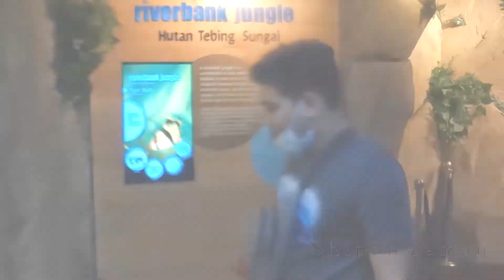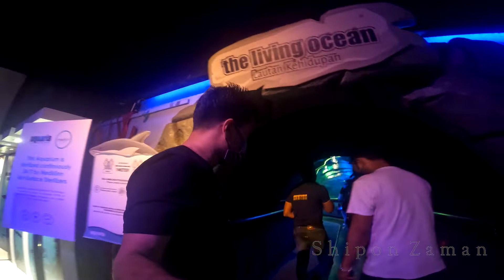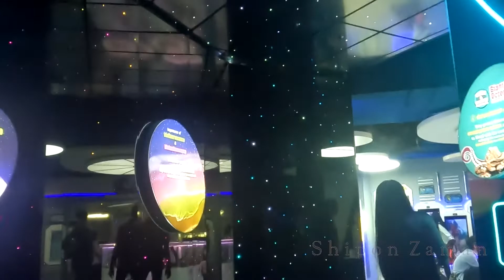Aquaria KLCC 4K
Aquaria KLCC

Featuring 60,000 square feet (5,600 m2) in two levels with a 90-metre (300 ft) underwater tunnel, Aquaria KLCC houses over 250 different species and over 5,000 land and aquatic animals from Malaysia and around the world. Interactive information kiosks on fish and turtle conservation. It includes a themed retail area of about 5,000 square feet (460 m2). Aquaria KLCC is based on the journey of water from the land to the sea. The journey starts in the misty highlands, down through rivers, through the rainforest and mangroves to the coral reefs into the deep blue sea. There is a large food-court just outside the aquarium with many choices of food.[1]

The Aquaria is located in the lower levels of the Kuala Lumpur Convention Centre.

some Important information for all .
opening time 10am
counter closing time 6pm.
8pm will close to visit the Aquaria for all.
Ticket price RM49.00 for everyone ( above 8years )